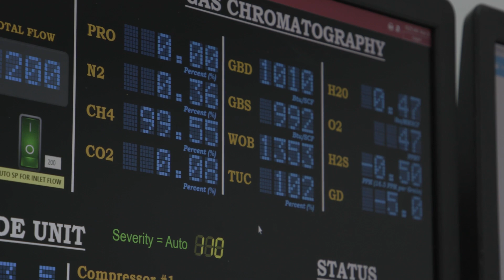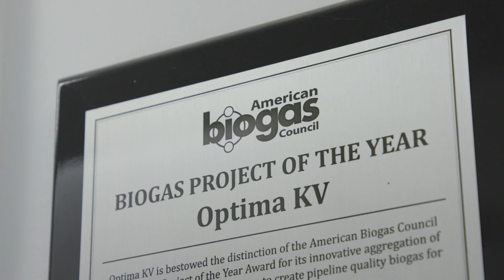N.C. Biogas Industry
The first biogas operation in the state is located in Duplin County, creating renewable energy from hog waste and providing a new source of income for farmers. North Carolina ranks second in the United States for hog production and may become a national leader in renewable natural gas. Learn more in the video.